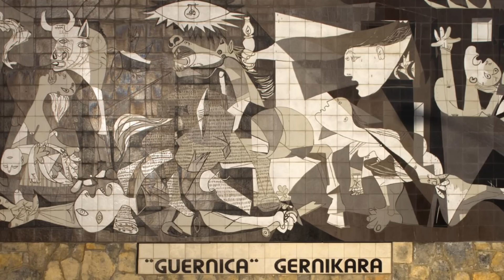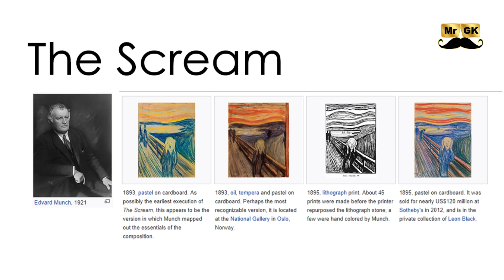Unbelievable facts behind mysterious paintings | Wow Facts Ep #1 | Mr.GK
Before its theft, the "Mona Lisa" was not widely known outside the art world. Leonardo da Vinci painted it in 1507, but it wasn't until the 1860s that critics began to hail it as a masterwork of Renaissance painting. And that judgment didn't filter outside a thin slice of French intelligentsia.